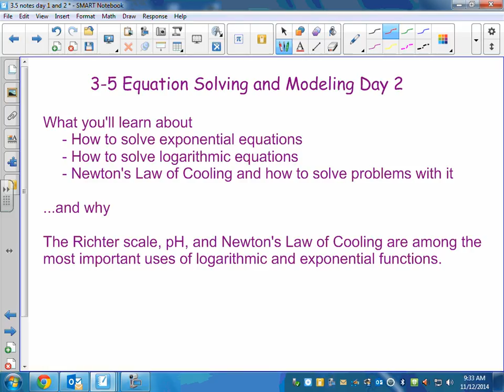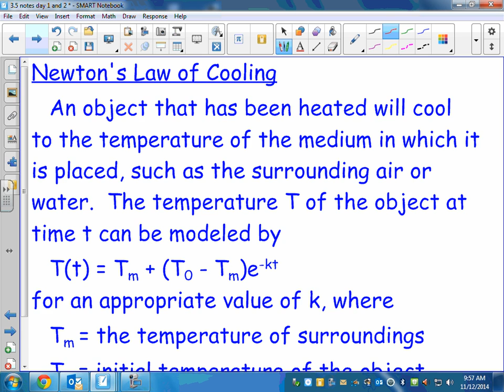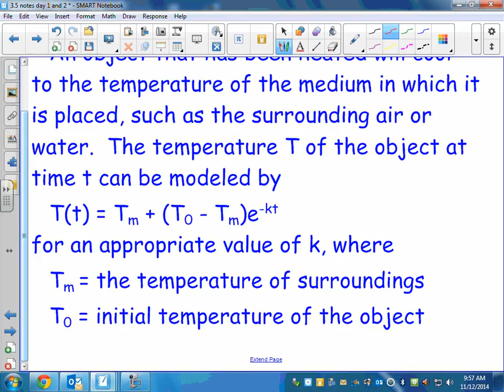3 5 day 2 precalculus